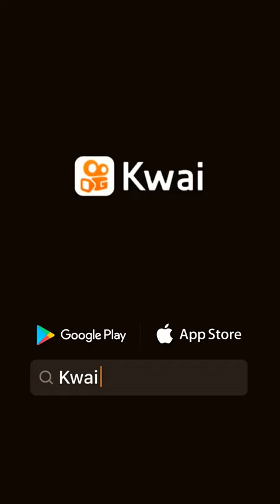nem vi o tempo passa pq te amo muito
Samuel Lima4146: